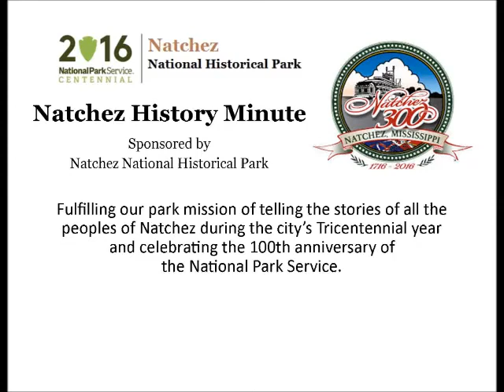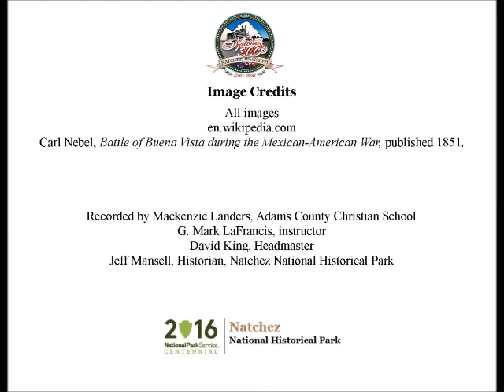Jun 3 Jefferson Davis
Mckenzie Landers, a sophomore at Adams County Christian School, presents a Natchez History Minute about Jefferson Davis, who was born on this day, June 3 in 1808.  Davis served as Secretary of War and in both the U. S. House and Senate before being elected president of the Confederacy. He married his second wife, Varina Howell, at her parents' home, The Briars in Natchez.